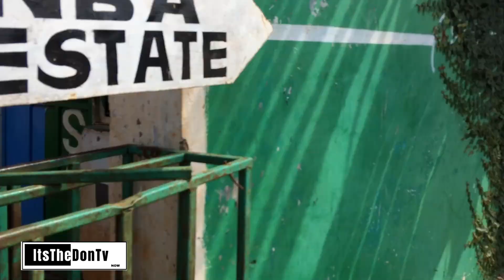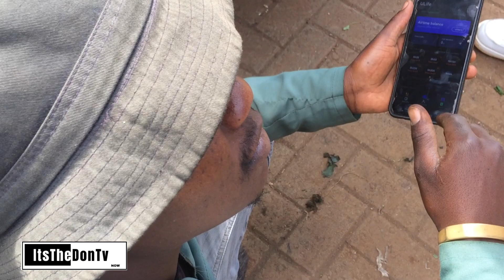Her Organic Seeds, Gatundu Kiambu Kenya.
Her Organic Seeds, Gatundu Kiambu Kenya, a Star Film.